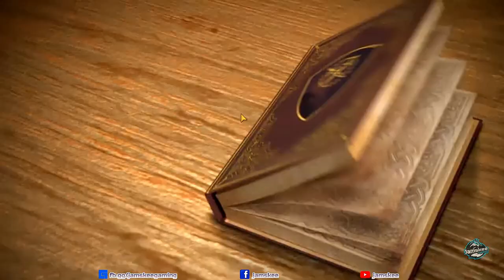BDM: Buffed Huntress @ Battlefield of the Sun!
Now that the Huntress is buffed, how well can we go on a massive PvP clash? Watch the video.